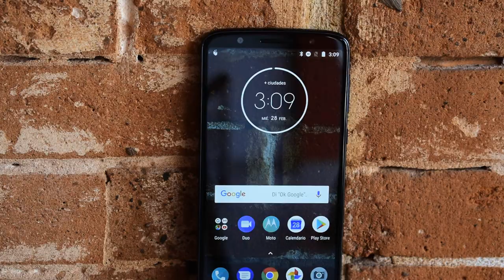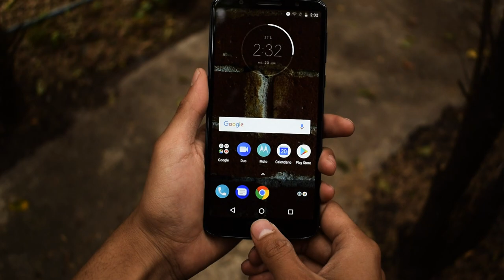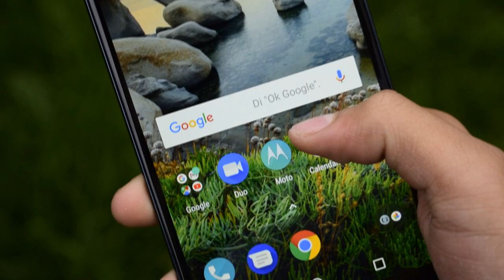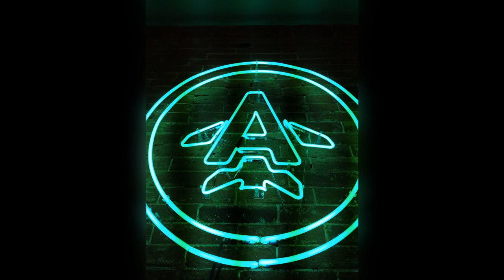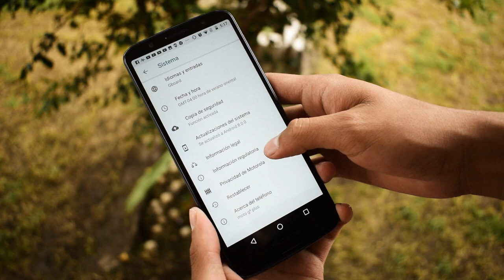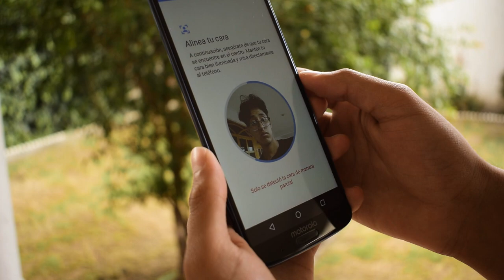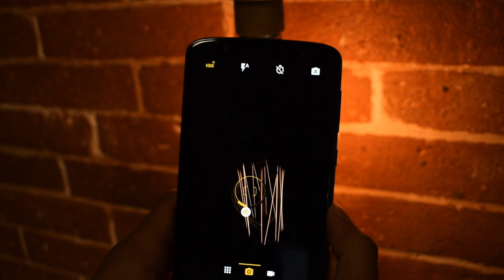MOTO G6 PLUS REVIEW | ¿LO MAS TOP DE LA GAMA MEDIA?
Amigos el día de hoy tenemos un súper equipo de la gama media, lo pusimos a prueba en diferentes aspectos!
Cuentame ¿Qué te parece?